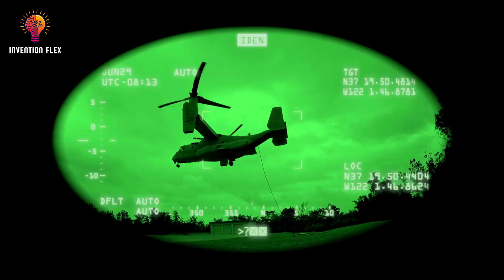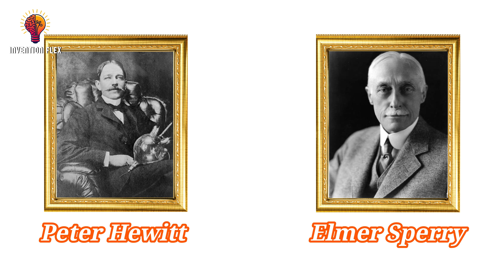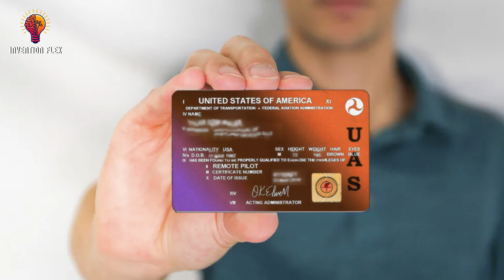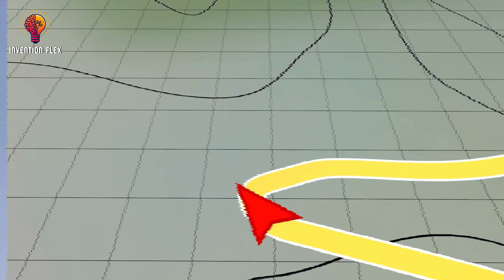The History of Drones – From War Machines to Everyday Tech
From secret military experiments to the skies above your neighborhood, drones have reshaped how we see the world. In this documentary, we uncover the untold history of drones — tracing their roots from World War I surveillance prototypes to modern-day recreational quadcopters and AI-powered warfare.

Discover how unmanned aerial vehicles (UAVs) evolved, how they’ve revolutionized industries, and the ethical dilemmas they raise in warfare, privacy, and civil use. Whether you're a tech enthusiast, historian, or curious viewer, this deep dive will leave you questioning what flies above us… and who controls it.